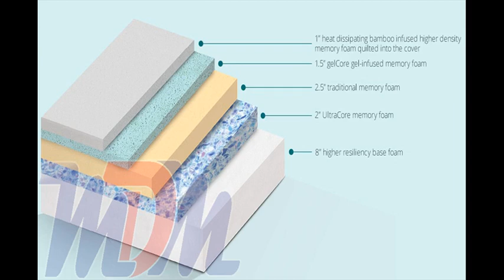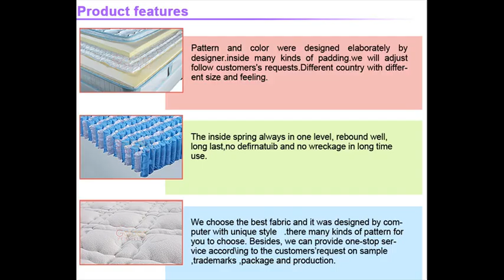Cool Gel Mattress Pad for Sleeping UK